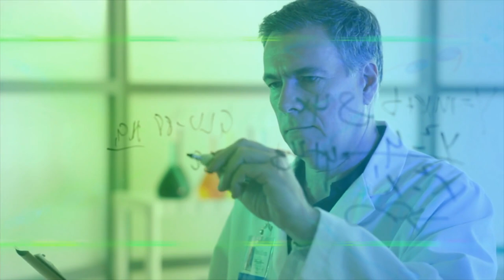This Animal is 100 Times More Dangerous Than Megalodon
What would you do if you found out that an animal was 100 times more dangerous than an average megalodon? That's what this nature video is all about.

This animal is 100 times more dangerous than an average megalodon and you'll never believe what it can do! From eating people to attacking whales, this animal is definitely one to watch out for. So be sure to watch this smart pizza video to find out all about this dangerous animal!